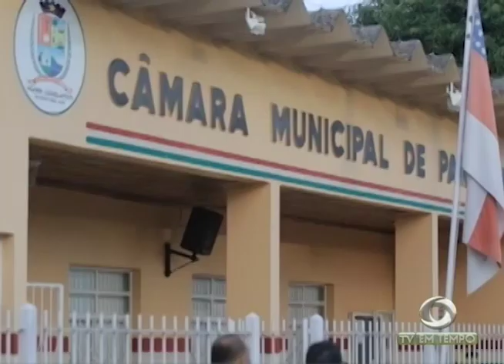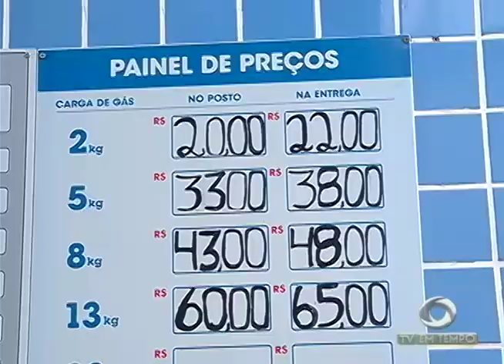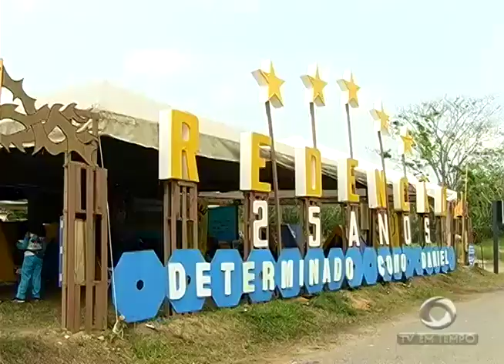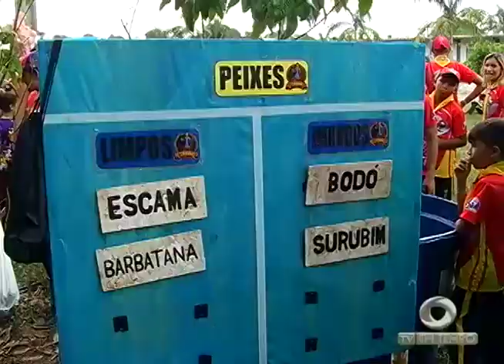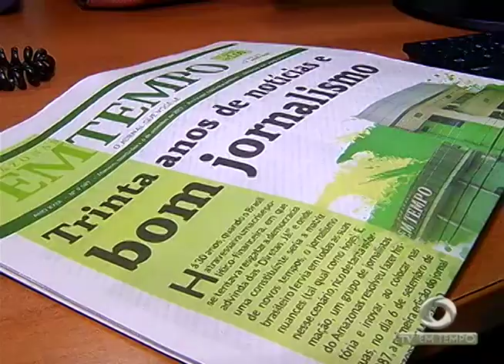Novo reajuste! Preço do gás de cozinha sobe de novo e pode chegar aos R$ 75,00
02º BLOCO JORNAL 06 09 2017 - Novo reajuste! Preço do gás de cozinha sobe de novo e pode chegar aos R$ 75,00